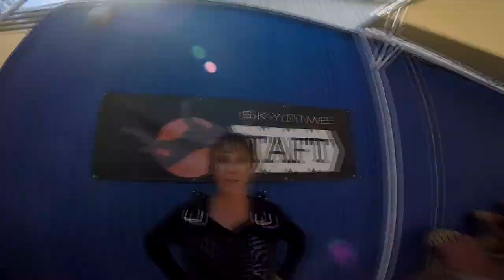Kelly Zarling Skydive Taft.